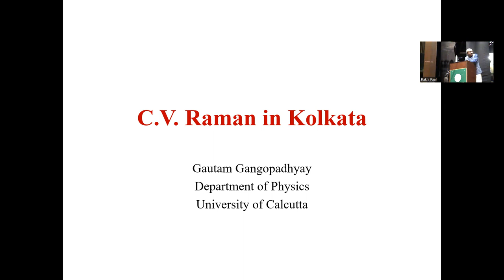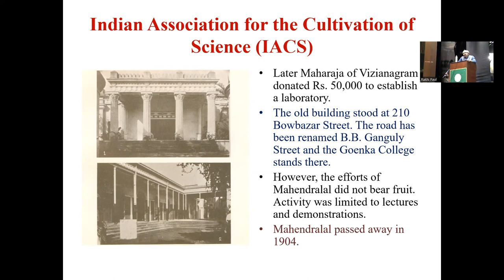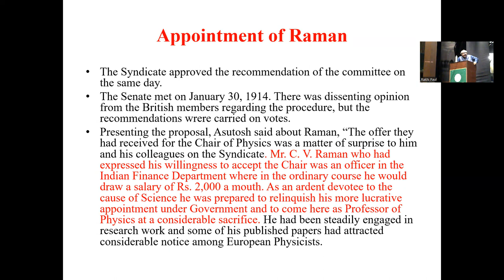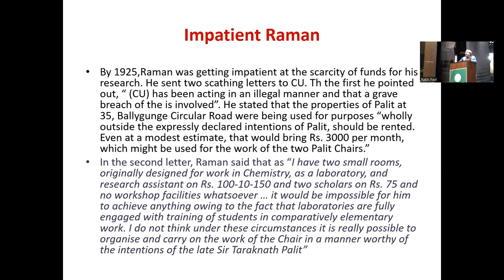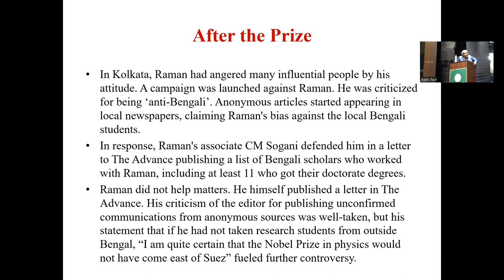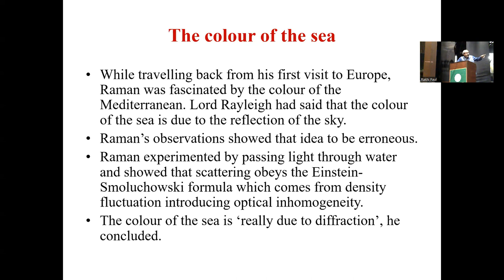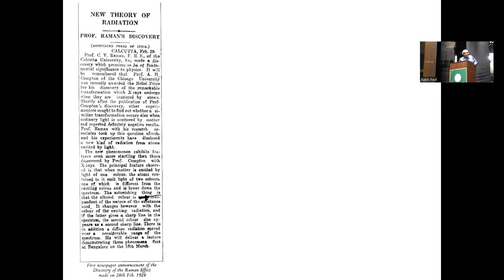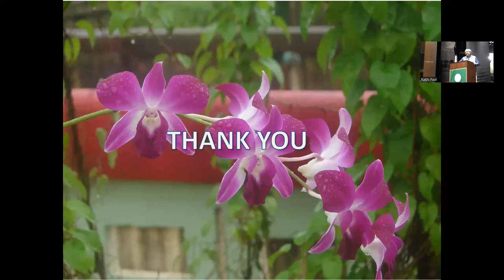Prof Goutam Bandyopadhyay at 8th Ananta Kumar Sarker memorial seminar-Bethune College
Lecture of session 1
Speaker: Prof Goutam Bandyopadhyay
Topic: C. V. RAMAN in Kolkata
8th Ananta Kumar Sarker and Snehalata Sarker memorial one day seminar for the advancement of knowledges in Physics